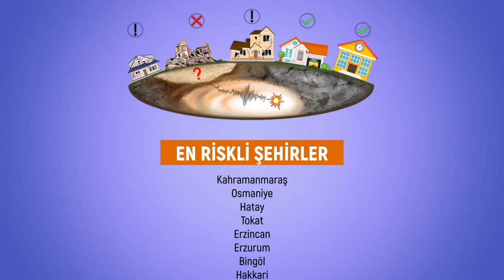Türkiye'de Deprem Riski En Fazla Olan Yerler - Deprem Riski Olan Şehirler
Bu videoda deprem riski fazla olan yerler, deprem riski fazla olan yerler son dakika, istanbul deprem risk haritası, ankara deprem riski, deprem risk haritası, deprem risk bölgeleri, deprem risk dereceleri, deprem riski olan iller,
deprem risk sıralaması, deprem risk seviyeleri gibi merak edilen sorulara sizler için yanıt verdik.